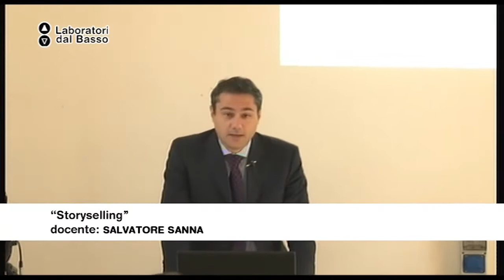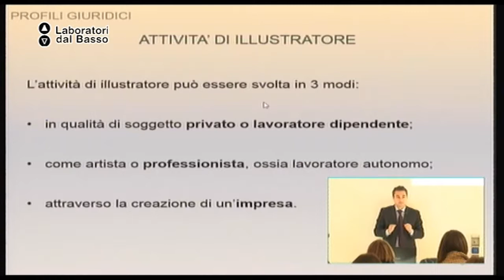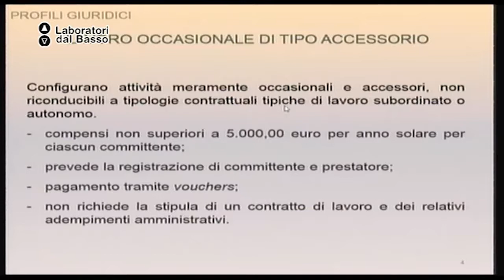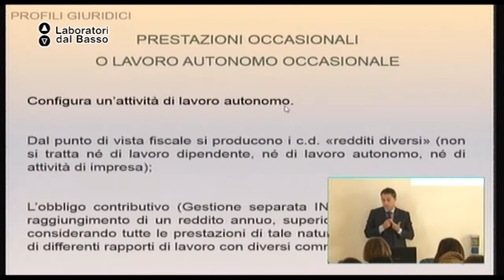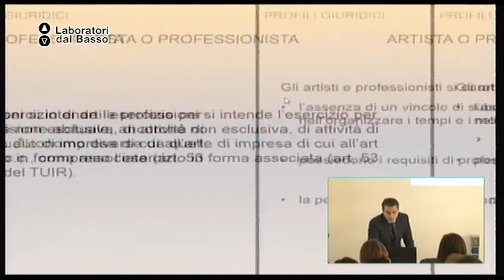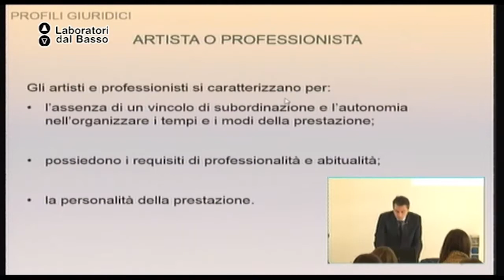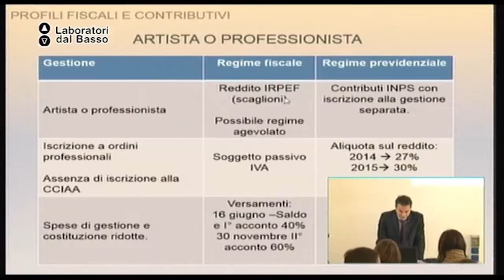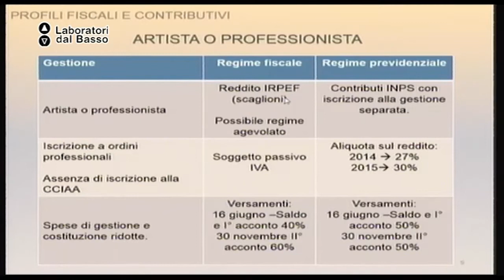Ldb Storyselling_04 (parte 1) Sanna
LdB Storyselling
Lezione 04 (parte 1): L'aspetto burocratico dei lavori creativi
Docente: Salvatore Sanna
Contenuti: l'aspetto burocratico dei lavori creativi attraverso l'esperienza di un commercialista che quotidianamente tratta i casi commerciali di artisti

Luogo: IMake, Putignano (Ba)
Proponenti: Sedimentazione